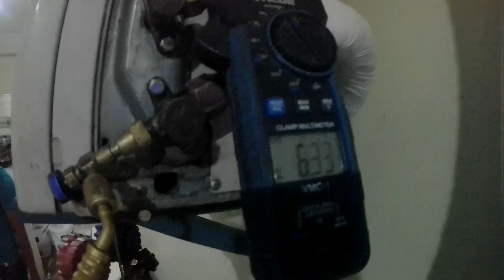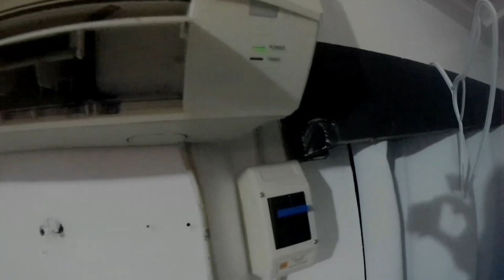SECOND HAND PANASONIC SPLIT TYPE 1.5 NON-INVERTER | 4500 INTALLATION..